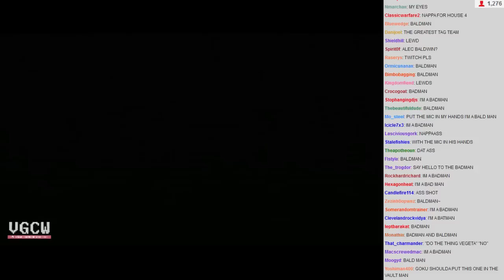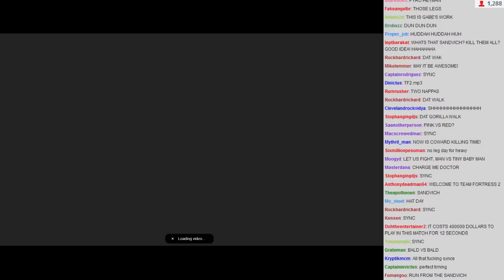VGCW 2014-01-07 - 10 - Tag Team